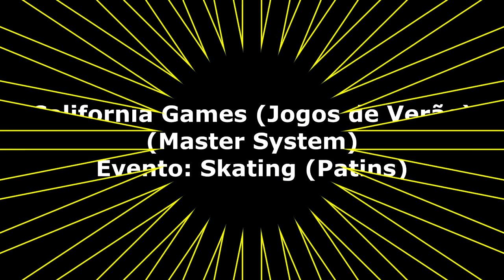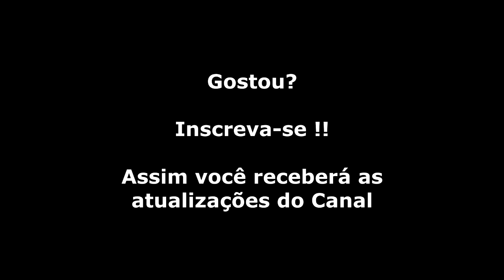Jogos de Verão - California Games (Master System) Evento Skating